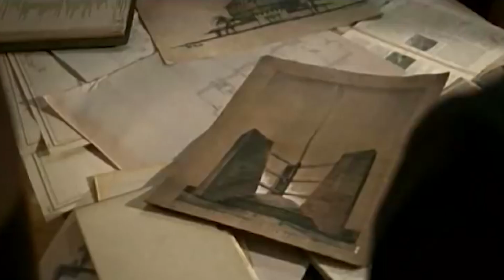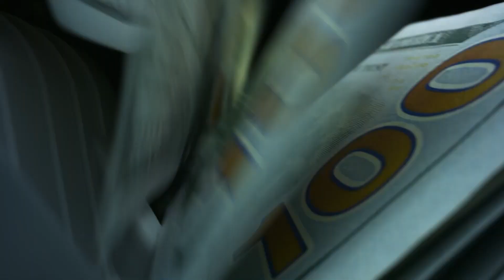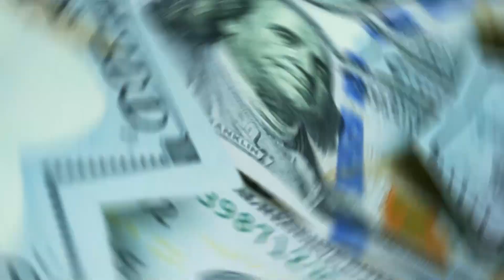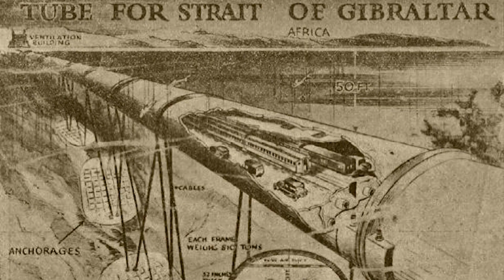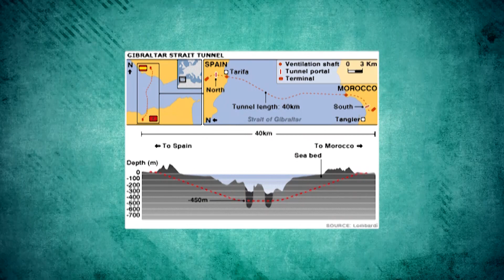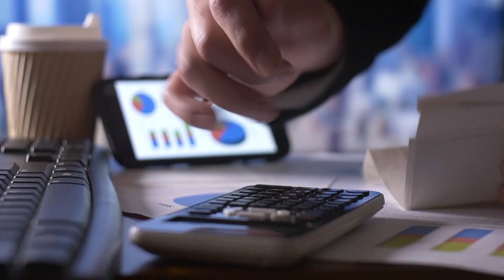Motivul Pentru Care Africa Și Europa Nu Au Fost Conectate Printr-un Pod. Megaproiecte Din Gibraltar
Primele poduri primitive, reprezentând un buștean aruncat peste un iaz, au apărut în cele mai vechi timpuri, dar odată cu dezvoltarea tehnologiei, omenirea a învățat să construiască structuri cu adevărat uimitoare. Un exemplu impresionant în acest sens este viaductul Danyang–Kunshan, listat în Cartea Recordurilor Guinness drept cel mai lung pod din lume.